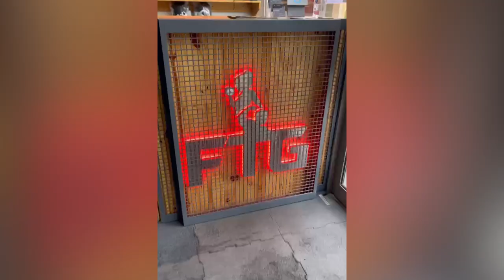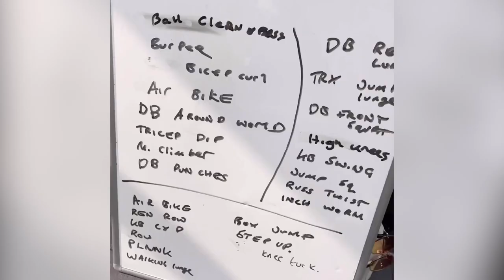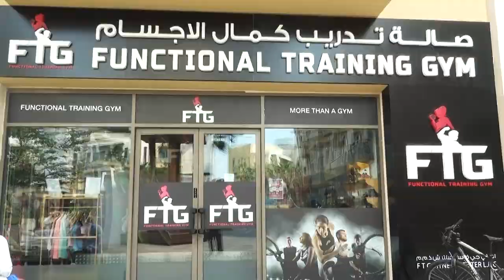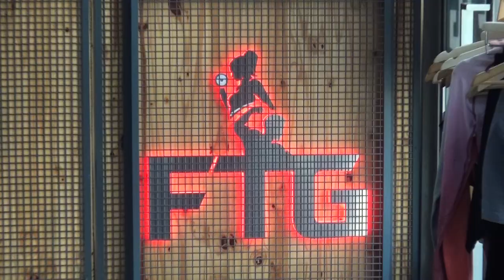Mr Vladimir Dunisijevic owner of FTG Functional Trading Gym